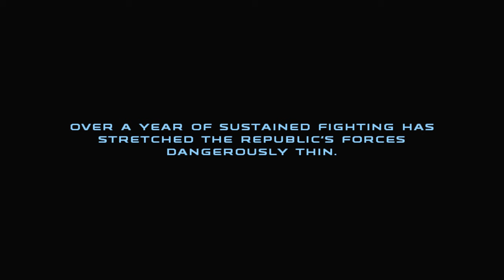Star Wars Republic Commando 2/3 - Assault Ship